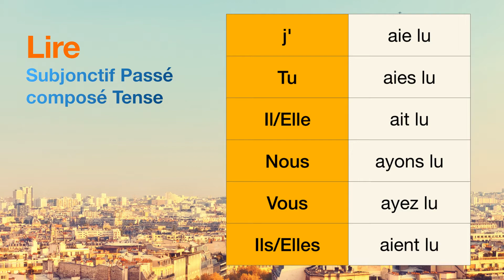How to conjugate Lire (to read ) in Subjonctif Passé composé tense.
The conjugations for Lire (to read ) in Subjonctif Passé composé are
j'aie lu
Tu aies lu
Il ait lu
Nous ayons lu
Vous ayez lu
Ils aient lu